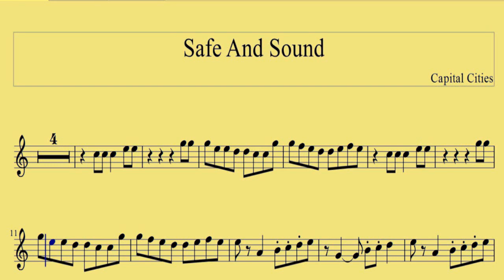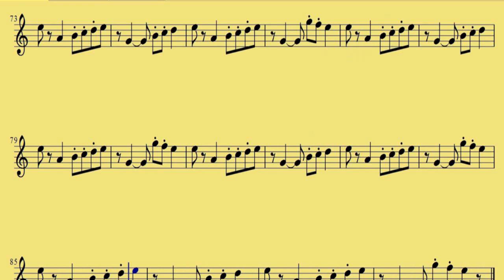[ Oboe ] Safe And Sound - Capital Cities